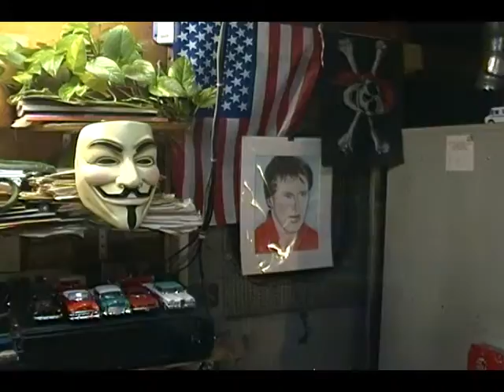Welcome 2016 & Feel The Bern-Honoring All Unions-Corporatist Hillary Lesser of the 2 Evils-Part 4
Welcome to Progressive Discussions, AS SEEN ON THE WEB. Featuring our consumer activist segment, "Chiseler's Hall of Shame".